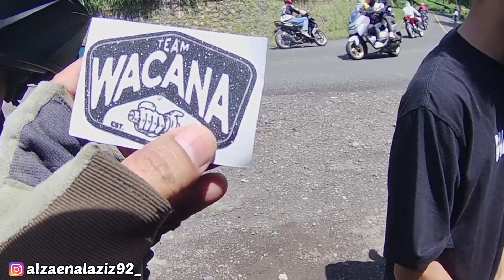SUNMORI KABUPATEN BANDUNG : CI WIDEY - NARINGGUL - WARUNG KABUT - BERSAMA TEAM JAMOV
seson 2 sunmori di ci widey bersama team jamov , yaitu ke Naringgul warung kabut , di situ kita bertemu sama team wacana , kita nongkrong bareng sampai beres makan siang . .

🔴 camera yang saya gunakan :
- Akaso v50x + mic external ori Akaso

🔴 kendaraan yang saya gunakan :
- Yamaha Nmax

🔴 team jamov :

ciwidey
wisata ciwidey
glamping ciwidey
forest hill ciwidey
ranca upas ciwidey
villa ciwidey
rancabali ciwidey
jembatan gantung ciwidey
happy farm ciwidey
ecopark curug tilu ciwidey
ciwidey adalah
ciwidey air panas
ciwidey ada apa aja
ciwidey atau lembang
ciwidey artinya
ciwidey arabica
accuweather ciwidey
arung jeram ciwidey
ciwidey al ittifaq
airbnb ciwidey
argapuri resort ciwidey
alun alun ciwidey
albis hotel ciwidey
air panas ciwidey
abang hotel ciwidey
asep stroberi ciwidey
awana resort ciwidey
ciwidey bandung apa
ciwidey bandung bagian mana
ciwidey banjir
ciwidey bobocabin
ciwidey berapa derajat
ciwidey bandung kawah putih
barusen hills ciwidey
bukit jamur ciwidey
bobocabin ciwidey
bubu jungle resort ciwidey
bandung ciwidey
bandeng isi ciwidey
bale bambu ciwidey
banjir bandang ciwidey
bolu gula aren ciwidey
ciwidey camping
ciwidey cuaca
ciwidey camping ground
ciwidey cafe
ciwidey coffee
ciwidey curug
cimanggu ciwidey
cafe di ciwidey
camping ciwidey
ciwalini ciwidey
cuaca ciwidey
candy house ciwidey
camping pinggir sungai ciwidey
ciwidey dingin
ciwidey destinasi
ciwidey danau
ciwidey explore bandung
restoran enak ciwidey
explore ciwidey
ecopark ciwidey
ecopark curug tilu ciwidey penginapan
eco park ciwidey bandung
eco park rancabali ciwidey
emte highland resort ciwidey traveloka
ciwidey food
ciwidey fotografi